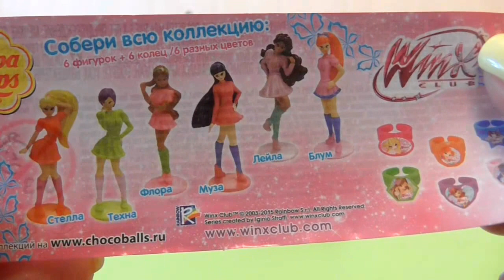Чупа чупс винкс киндер сюрприз распаковка Chupa Chups Winx Kinder Surprise unpacking